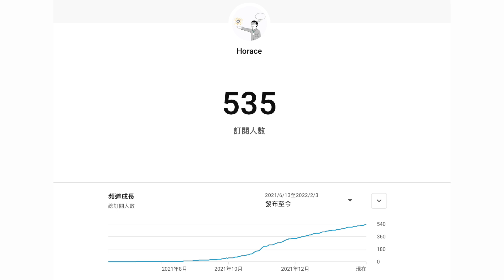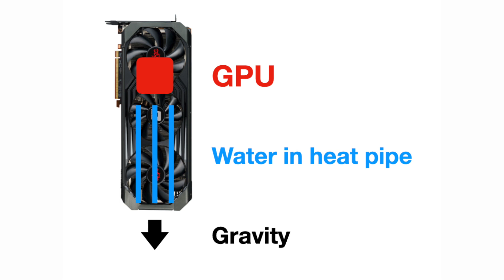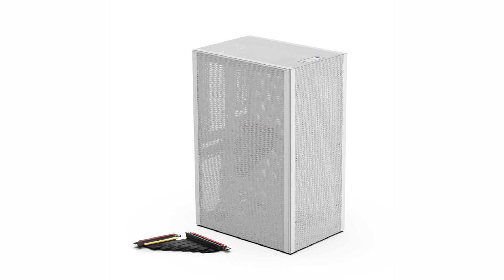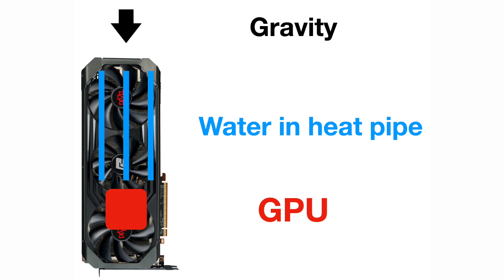給機殼加輪子就降溫的故事 （談垂直機殼倒置的影響)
我換了第四張6900xt後又發生熱管效率下降問題
倒置後得到有效解決，故這邊黏上五金行輪子
原本線材已換成L轉接，所以輪子高三公分即可
只要可以穩當倒置都可以，換成輪子以外的也可以

備註

有些顯示卡不會有直立溫度變高的問題
如果功率不高，不一定要糾結於I/O方向